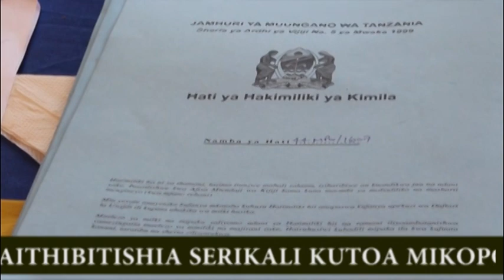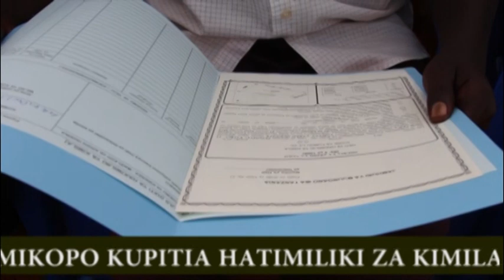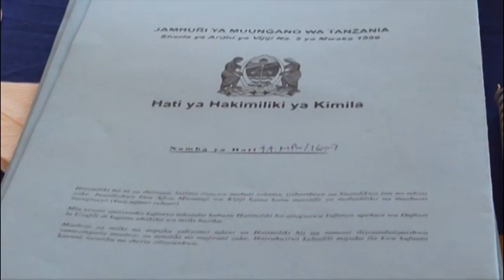BENKI ZAITHIBITISHIA SERIKALI KUTOA MIKOPO KUPITIA HATIMILIKI ZA KIMILA